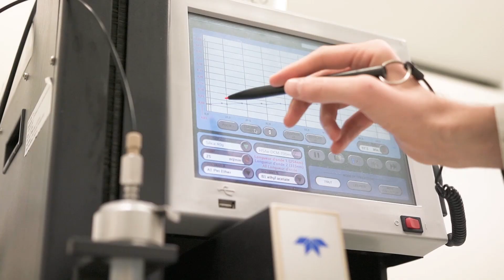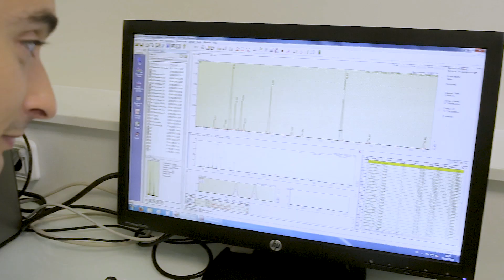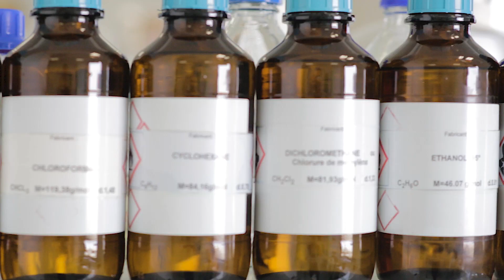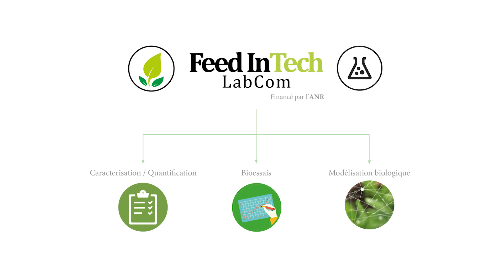FeedInTech - Le Labcom de Nor-Feed et du SONAS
Inauguration du LabCom FeedInTech…pour une nutrition animale de précision